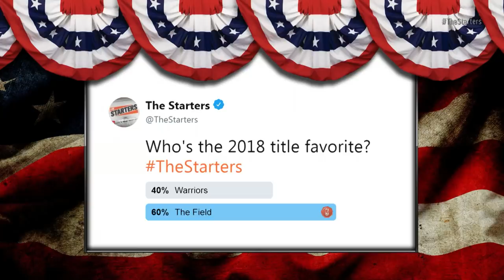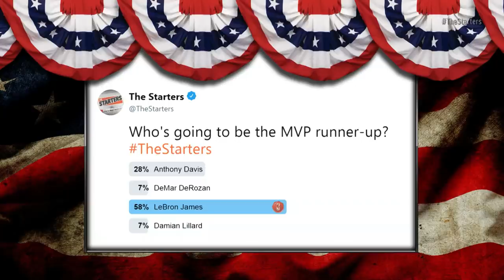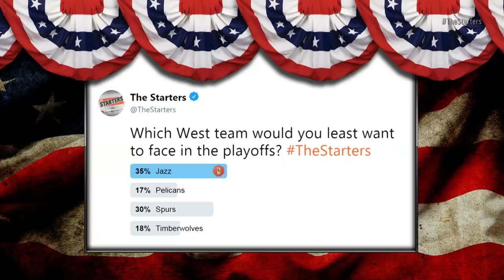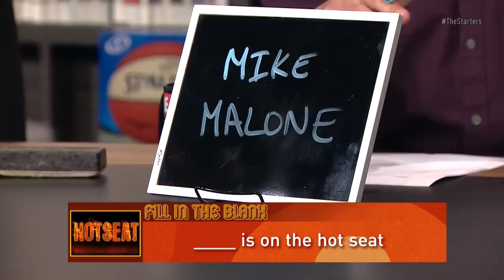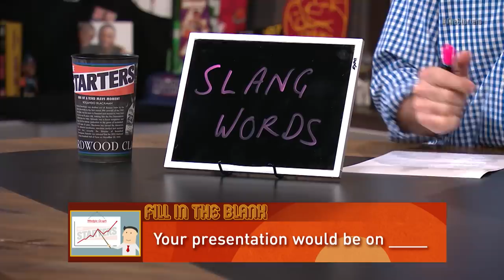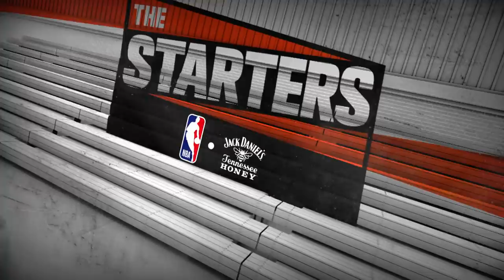NBA Daily Show: Mar. 27 - The Starters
On Tuesday's episode of The Starters, the guys check the polls in regards to the NBA title favorite, MVP runner-up, and the West Conf. team you'd least like to see in the playoffs. That, plus worrisome injuries, Kemba Walker's future, recasting "White Men Can't Jump," coaches on the hot seat, and so much more. Watch The Starters weekdays on NBATV and get more of the guys on their